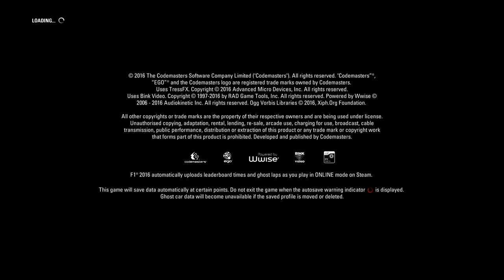[FR-PC-HD] F1 2016 - Hors Serie - GP de Sochi 100%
On se retrouve ensemble sur F1 2016 avec le Mod 2017, pour un GP de Sochi en 100%. C'est la redif du live.